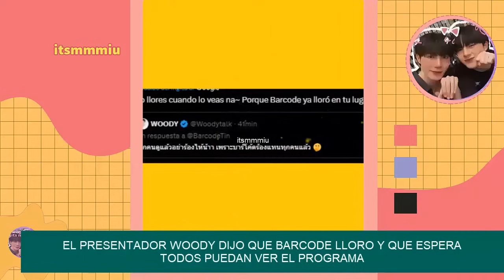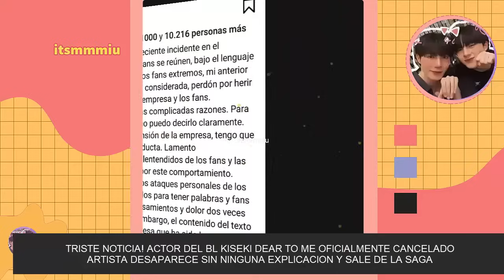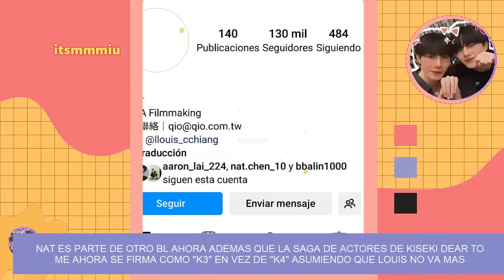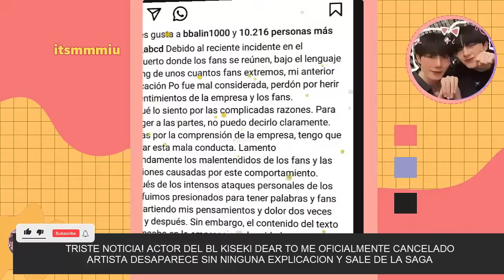REAL! ACTOR BL CANCELADO😭💔PAREJA VUELVE PÚBLICAMENTE🌈MEWTUL JUNTOS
Lamentable! Actor bl es cancelado públicamente 😭y desaparece sin explicación ¿de quien se trata?. Pareja vuelve publicamente tras revelarse su relacion y realizan su primer actualizacion. Zeenunew UpPoom conquistaron! te cuento todo esto y mas